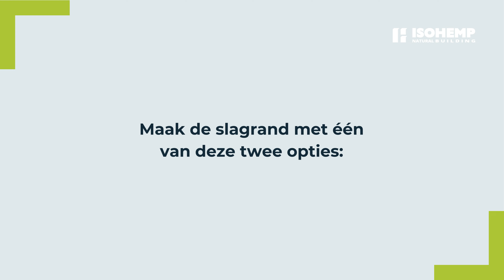Hoe houtwerk bevestigen aan de hennepblokken ?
Leer hoe je je timmerwerk, deuren en ramen stevig kunt bevestigen in je muur van hennepblokken in onze video tutorial. Perfect voor aannemers, zelfbouwers en metselaars. Kies voor een stevige bevestiging in je hennepblokken. 🏗️🪚